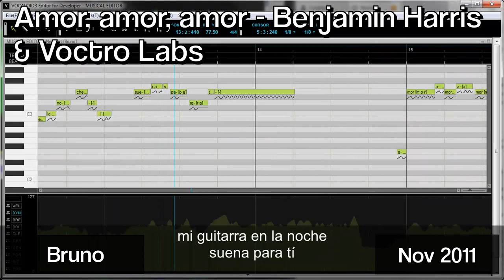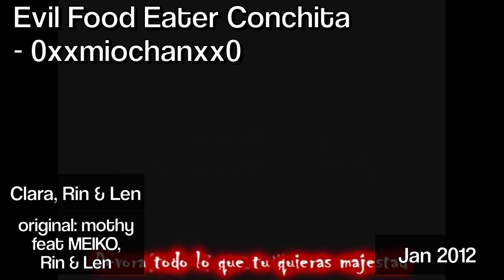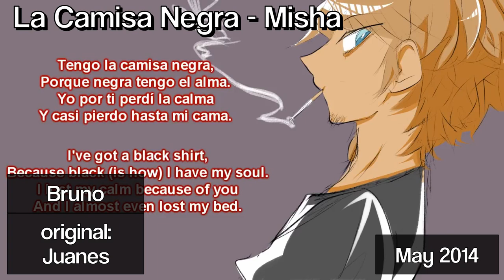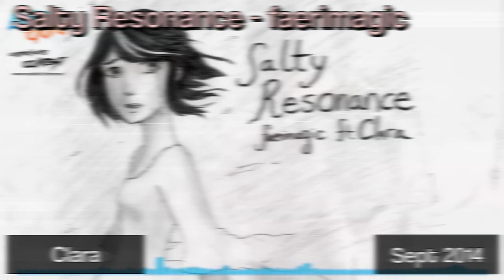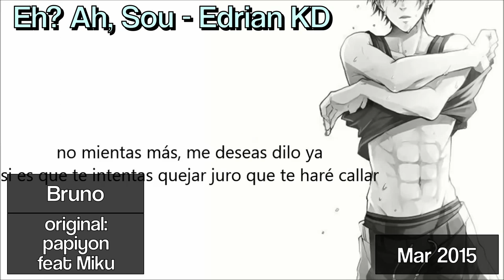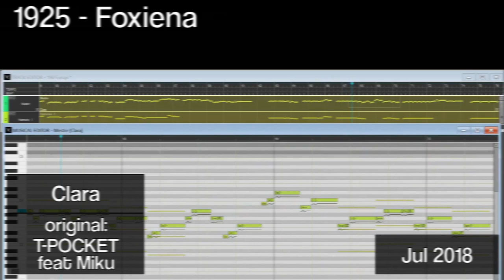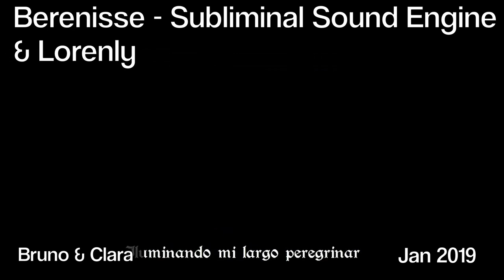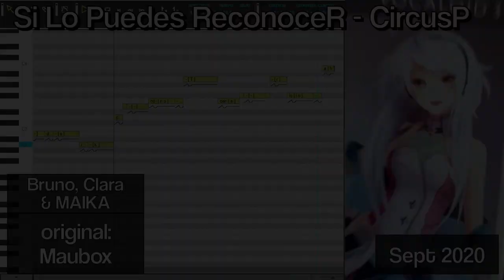The Many Voices of Bruno & Clara (2011-2020) [50 SONGS]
50 Bruno & Clara songs by (mostly) different producers put in chronological order. I wanted to hear just how varied they can sound depending on the producer using their voice. Full songs can be found below.

EMPTY EDEN - s8 [feat. Bruno]